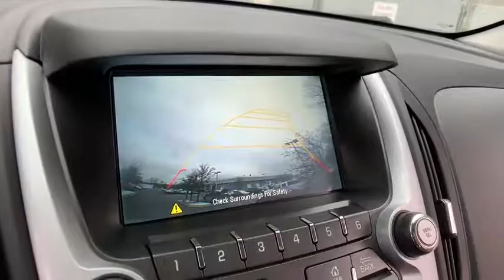2017 Chevrolet Equinox Clarkston, Waterford, Lake Orion, Grand Blanc, Highland, MI P5842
Nightfall Gray Metallic U 2017 Chevrolet Equinox available in Clarkston, Michigan at Bowman Chevrolet. Servicing the Waterford, Lake Orion, Grand Blanc, Highland, MI area.

Bowman Chevrolet
6750 Dixie Hwy

2017 EQUINOX LT with Low Miles and One Owner Clean Carfax**AWD**Bluetooth**Rearview Camera**Heated Seats**Power Drivers Seat**Remote Start**Chevrolet MyLink**USB Port**Automatic Temperature Control**At Bowman Auto Group we provide One Great Experience and are proud to offer Transparent Pricing!. Proudly serving: Oakland County, Clarkston, Bloomfield Hills, Flint, Waterford, Holly, Whitelake, Lake Orion and Detroit. brbr